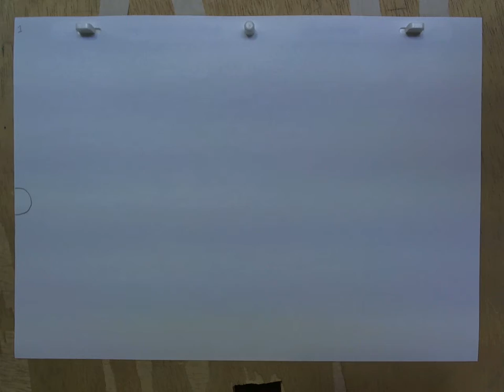Second animation of a bouncing ball